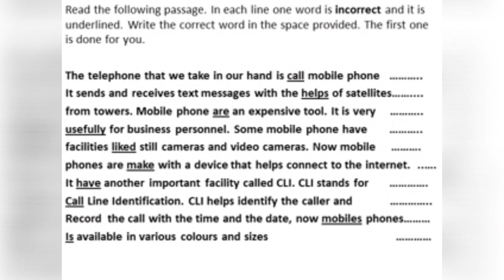( 5 ) Model paper questions 5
Model paper